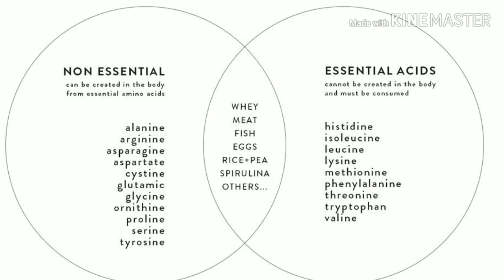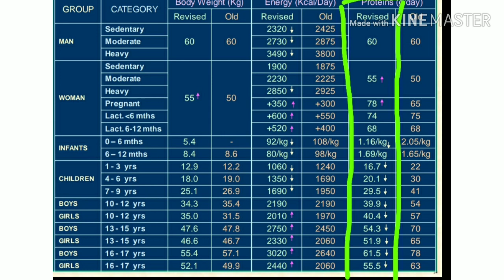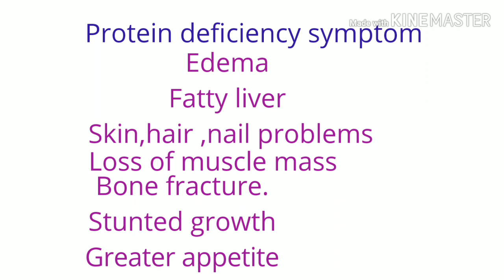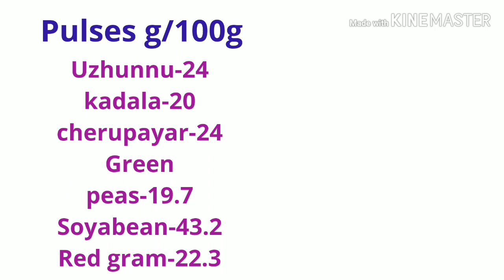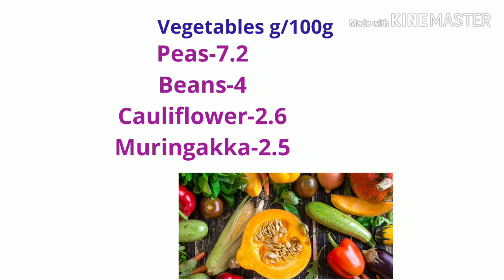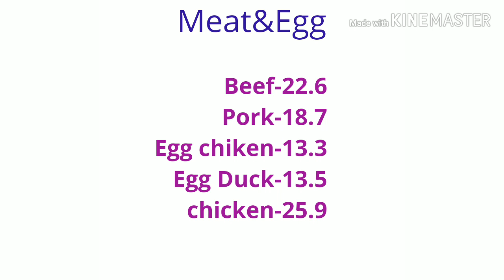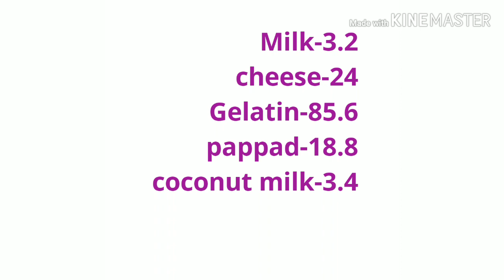Protein ആവിശ്യത്തിന് കഴിച്ചില്ലെങ്കിൽ തടി കൂടും. Protein Content in Indian Foods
spirulina health benefits

# Proteinrich foods
# Proteinfoods
# protein foods with amount Malayalam